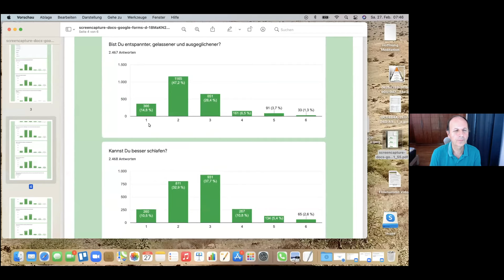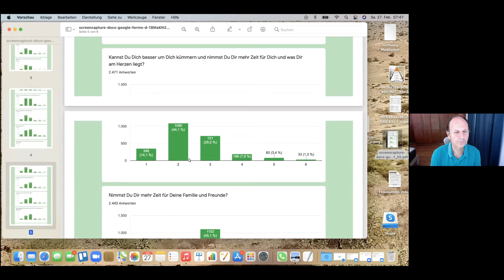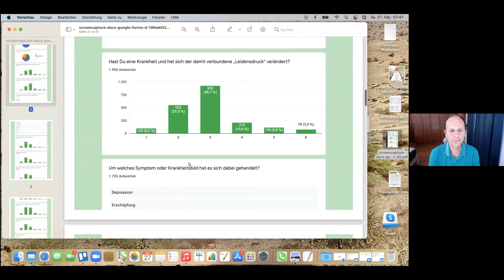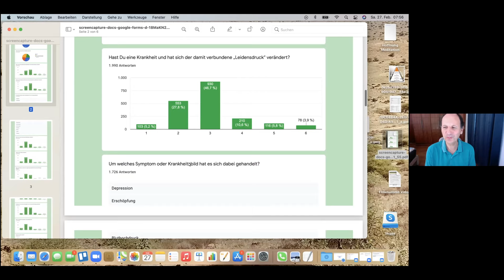Die Mantramedizinstudie von Dr. Hobert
In diesem Video berichtet Dr. med. Hobert über die grösste Mantra Studie, die er in der Mantramedizin Challenge  gemeinsam mit Deva Premal& Miten durchgeführt hat.
In diesem Video erfährst du wie die Mantras bei den TeilnehmerInnen der Studie  auf der gesundheitlichen und geistigen Ebene gewirkt haben.

Falls du dich für einen Yogaonline Kurs interessierst schau gerne mal hier vorbei

In Kürze Du fragst dich, wer ich bin? 🤷🏽‍♂️ Dann schau hier gerne vorbei, um mehr von mir zu erfahren
Du bist gestresst oder brauchst einfach Zeit für dich? 🥰 Dann bist du hier genau richtig! 👍🏽Ich zeige Dir die Wissenschaft des Ayurveda, Yoga und führe dich durch die Meditation. 👘
Du kannst dich nicht entscheiden welche Bücher du zuerst liest? 📚 Dann sicher dir meine Bücher jetzt!